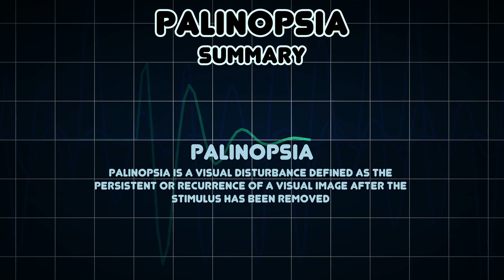Palinopsia (Medical Symptom)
Possible causes of Palinopsia (Medical Symptom)

Palinopsia is a visual disturbance defined as the persistent or recurrence of a visual image after the stimulus has been removed